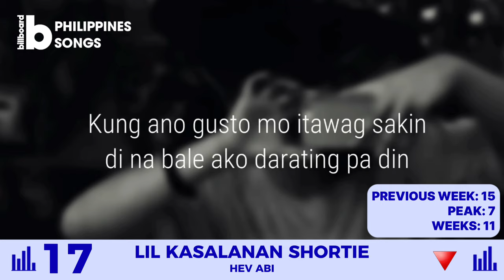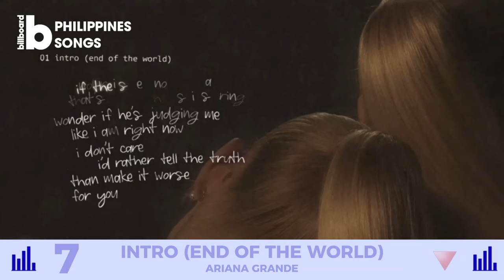Billboard Philippines Songs: April 20, 2024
Here are the Top 25 songs that made it on this week's "Billboard Philippines Songs"

APRIL 20, 2024 CHART HIGHLIGHTS:
- On it's FOUTH WEEK, wecantbefriends (wait foryourlove) by ArianaGrande/@ArianaGrande REMAINS on the TOP!

- Philippines' PPop group BINI/@BINIPH scores 2 SONGS on the TOP 10 this week! First is their viral hit Pantropiko JUMPS 9 SPOTS to #5, & their second viral hit SalaminSalamin DEBUTS on the chart THIS WEEK at #10!

- YK by CeanJr/@ceanjunior RE-ENTERS this week.

- Major movements are also occured on the chart this week.

All songs contained in this video does not belong to me.